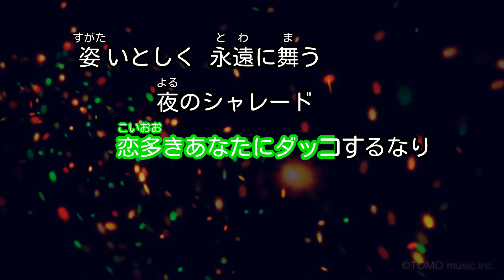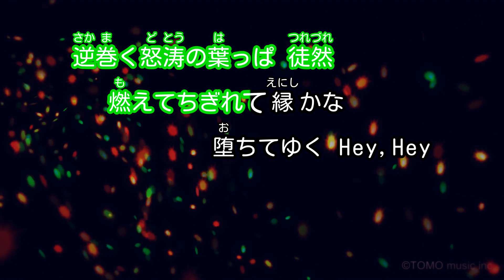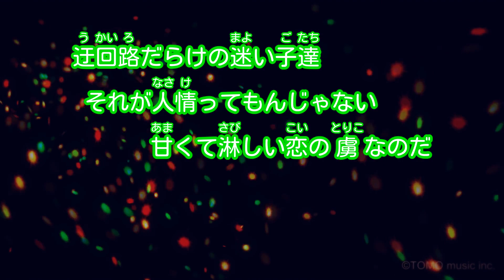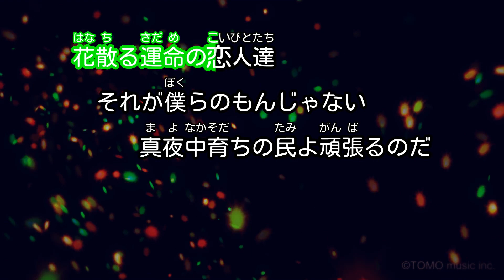【カラオケ】恋のジャック・ナイフ/サザンオールスターズ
キリンビール「キリンラガービール」CM